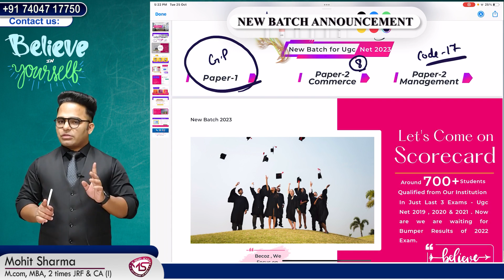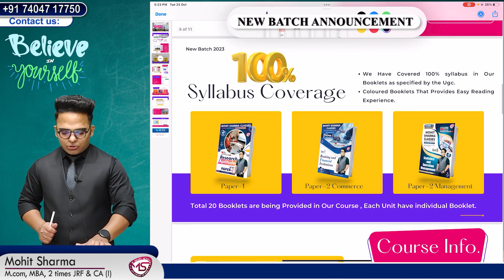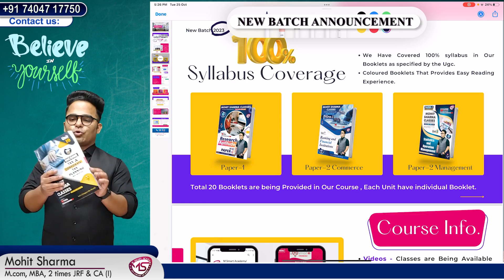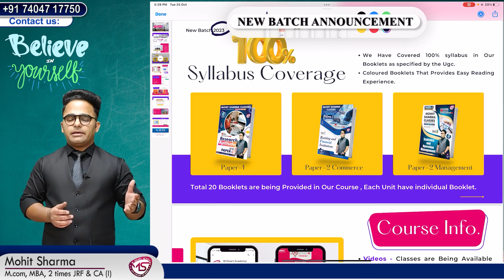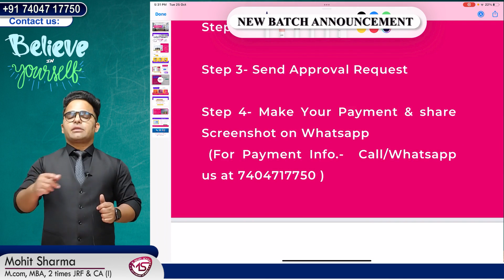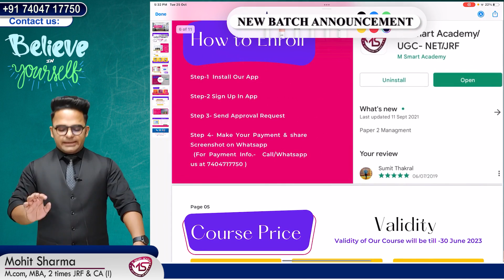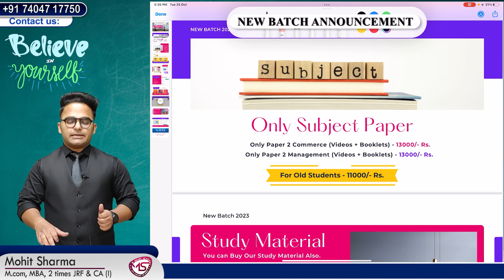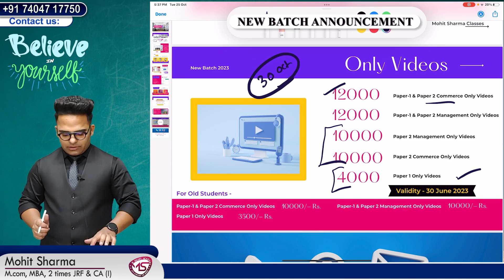Ugc Nta Net 2023 New Batch || Mohit Sharma Classes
Ugc Nta Net 2023 New Batch || Mohit Sharma Classes || Ugc Net 2023 Which is Relevant for Nta Ugc Nta Net Exam.
Test Series
Social Updates :-
Keys :-
Ugc Nta Net 2023 New Batch